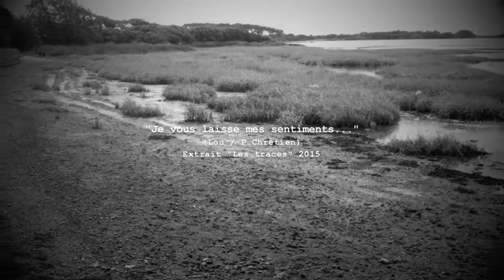Mes sentiments - Instrumental - extrait 2015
Lou / Filip Chrétien
Extrait "Les traces" 2015 - Sortie : 23 Octobre